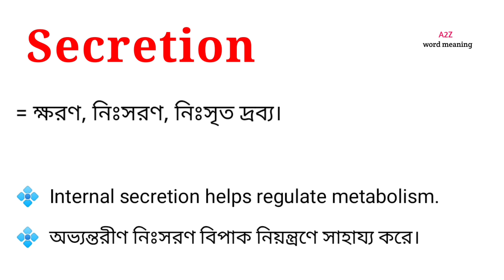Secretion Meaning in Bengali With Example || Secretion শব্দের বাংলা অর্থ কি || Word meaning bangla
এই ভিডিওতে secretion শব্দের বাংলা অর্থ নিয়ে আলোচনা করা হয়েছে। আশা করছি ভিডিওটি আপনাদের উপকারে আসবে।

secretion শব্দের বাংলা অর্থ কি হবে?